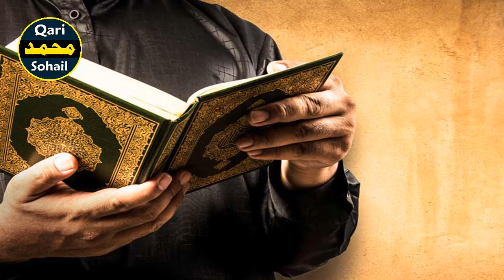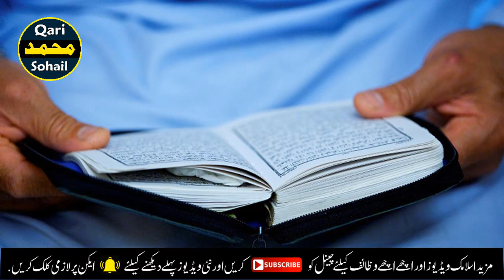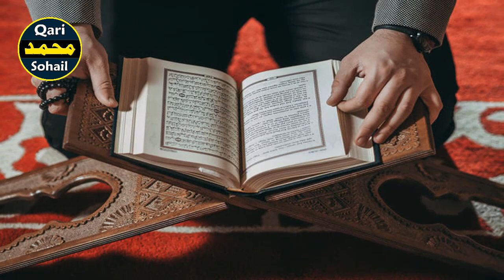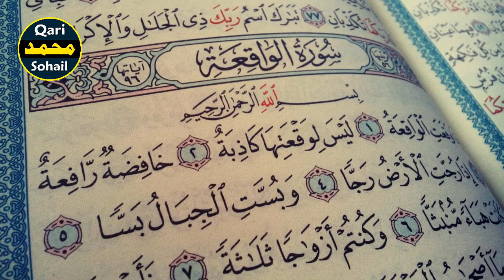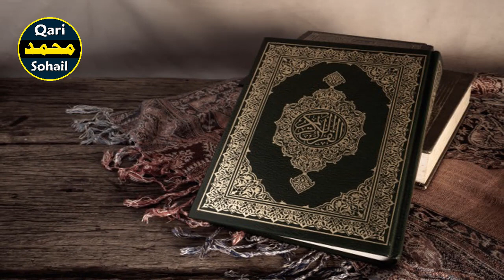Ghurbat Se Nijat Ka Qurani Wazifa | Dolat Mand Hone Ka Amal | wazifa for Become Rich In Urdu